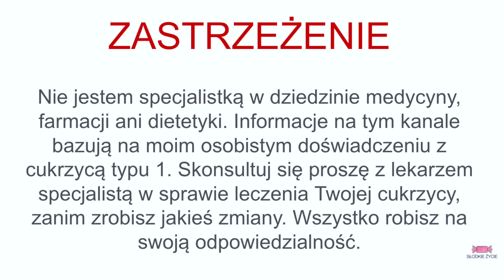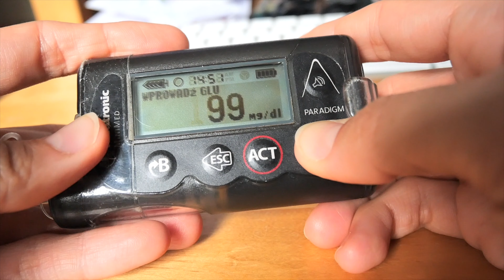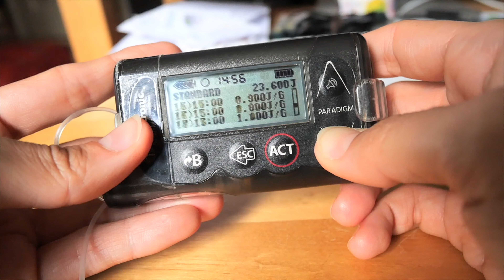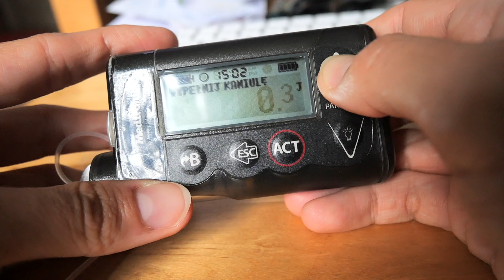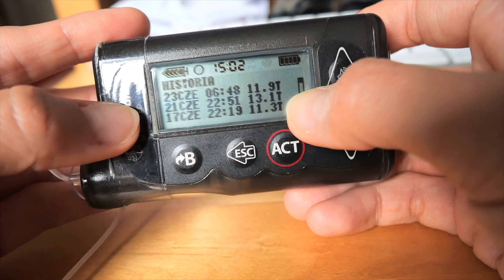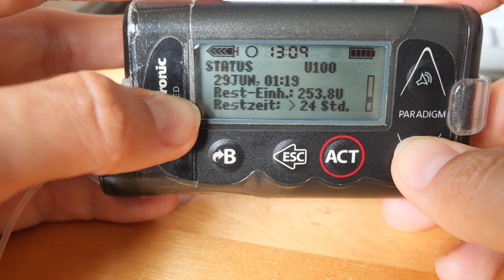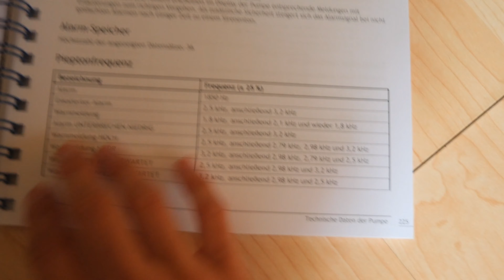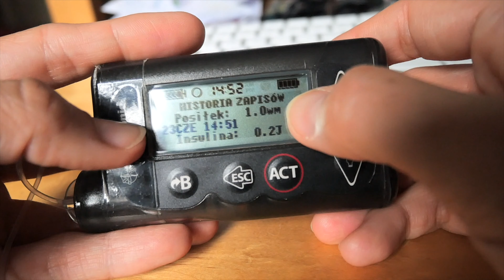Pompa Insulinowa Metronic Minimed Veo [2/2]: Dopasowanie Insuliny Bazowej do trybu życia z Cukrzycą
Życie z cukrzycą typu 1 staje się łatwiejsze dzięki takim sprzętom jak pompa insulinowa. Temu pomagaja funkcje typu indywidualne dopasowanie dawki podstawowej, dzienniczek samokontroli czy pilot do zdalnego sterowania pompą! Zapraszam do oglądania 📟

↓ MOJE FILMY SĄ TYLKO I WYŁĄCZNIE DO CELÓW EDUKACYJNYCH - NIE JESTEM SPECJALISTKĄ I NIE UDZIELAM PORAD. W RAZIE PYTAŃ SKONTAKTUJ SIĘ Z LEKARZEM. ↓

Hejka, oto druga część filmu o pompie insulinowej. W moim przypadku jest to pompa firmy Medtronic Minimed Veo 754, którą chcę Wam przedstawić. Tematy, które dzisiaj omawiam to:

0:47 - Używanie sensora do pomiaru glukozy
2:18 - Zapisz zdarzenia aka dzienniczek samokontroli
 2:46 - Historia zapisów
 3:02 - Ustawienie jednostek i wymienników węglowodanowych
3:21 - Dawka podstawowa aka insulina bazowa (baza)
 4:06 - Wybierz schemat
 5:00 - Przegląd dawki podstawowej
 5:50 - Ustawienia dawki podstawowej
 6:48 - Maksymalna dawka podstawowa
 5:57 - Włączenie/wyłączenie opcji schematów
 7:00 - Rodzaj tymczasowej dawki podstawowej
 7:20 - Ustawienia tymczasowe dawki podstawowej
8:16 - Zbiornik + zestaw infuzyjny do pompy insulinowej
 8:30 - Ustawienia zbiornika
 8:40 - Wypełnij kaniulę
 9:05 - Historia zmiany zbiornika
9:35 - Ułatwiony bolus
10:10 - Światełko
10:18 - Dashboard aka strona główna pompy insulinowej
13:59 - Care Link USB
14:06 - Pilot Remote Control
14:19 - Książka Paradigm Veo Medtronic
15:45 - Making of

Miłego oglądania!

✅  Mam robić kolejne filmiki? To pamiętaj o zostawieniu łapki w górę pod filmem 👍, o subskrypcji kanału Słodkie Życie 🔔 i o dzwoneczku 🛎.
Nic Cię to nie kosztuje - będziecie powiadamiani, jak tylko udostępnię nowy filmik.

Zastrzeżenie: Nie jestem specjalistką w dziedzinie medycyny, farmacji, ani dietetyki. Skonsultuj się proszę z lekarzem specjalistą w sprawie leczenia Twojej cukrzycy i wdrażania jakichkolwiek zmian. Wszystko robisz na swoją odpowiedzialność.

* Ten film jest niesponsorowany, wszystkie produkty, które w nim pokazuję, kupiłam lub używam z własnej woli (z polecenia mojego diabetologa) i pokazuję z własnej inicjatywy. *